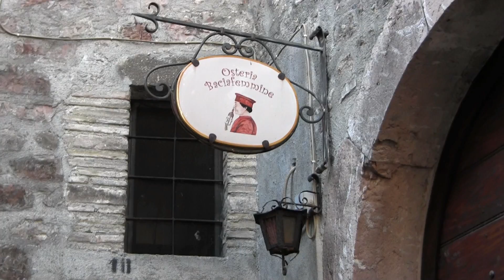Osteria Baciafemmine Scheggino Perugia